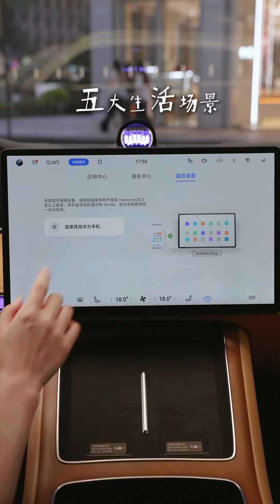【Winnie的居家日记】和我去无锡体验不一样的中秋氛围#无锡中秋赏月新地标#无锡全新华为门店落地崇安寺